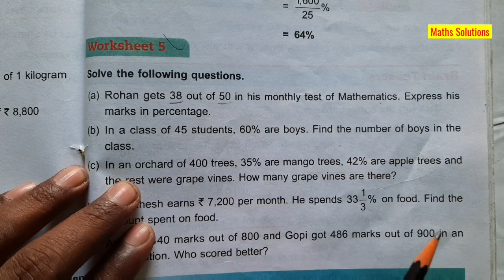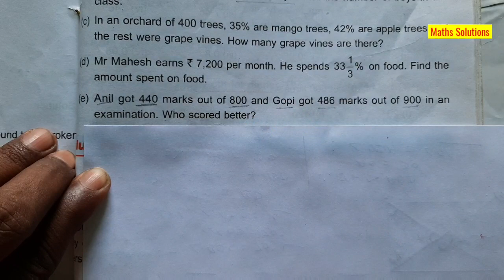DAV class 5 maths unit 12 worksheet 5 word problems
DAV class 5 maths unit 11 brain 🧠 teasers part 1

Other links 👇
DAV class 5 maths unit 9